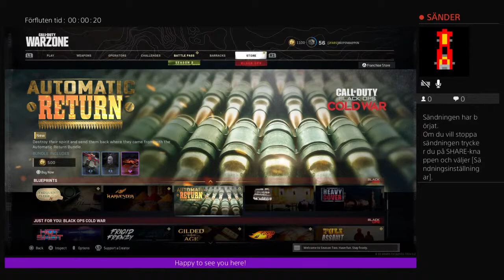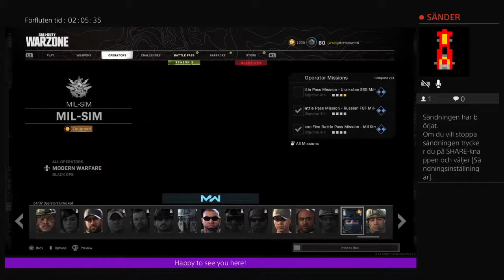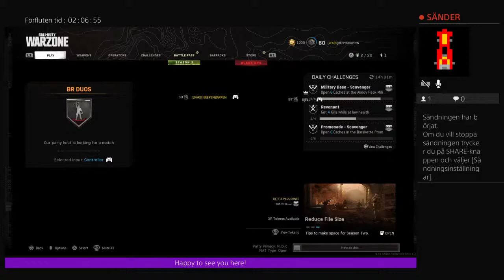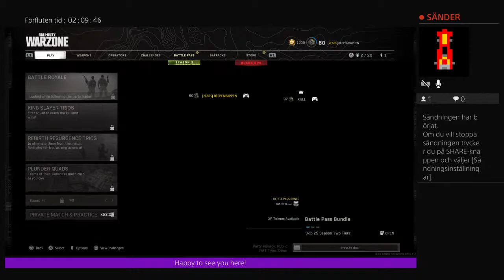Running duos w/KJELL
Not the best, not the worst. Very enjoyable.